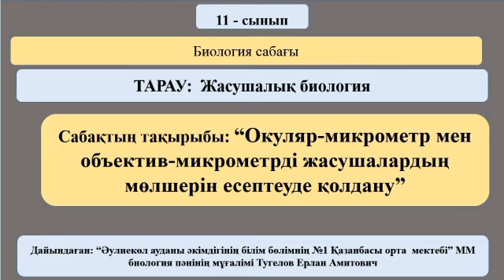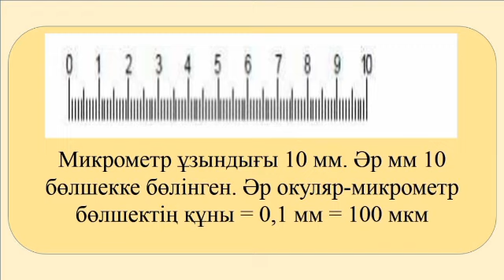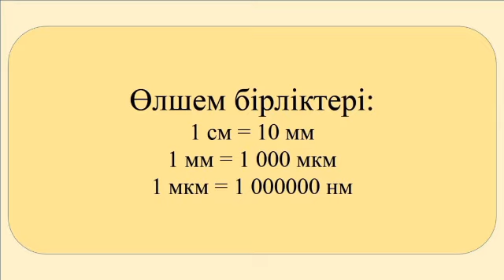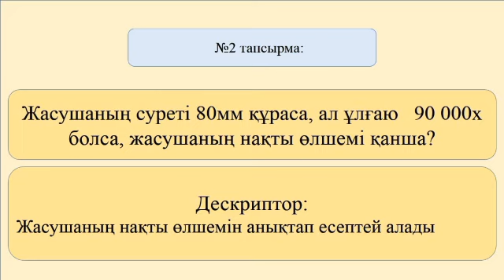3 тоқсан 11 сынып биология 5 сабақ